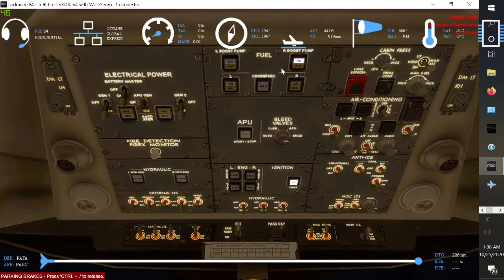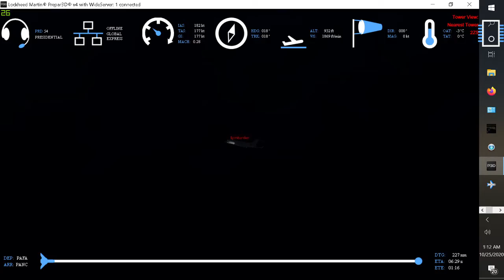SHORT HOP TO ANCHORAGE WITH THE GLOBAL EXPRESS! (PART 1)